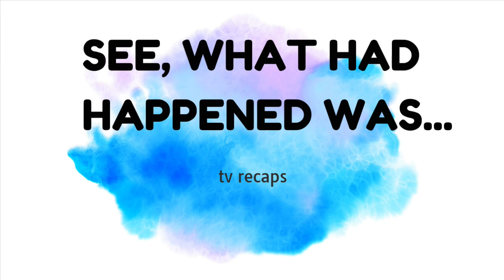The Last Of Us, Episode 9, Season Finale Recap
A brief recap of HBO's series, The Last Of Us, episode 9, the season finale.

Hard lies told softly.